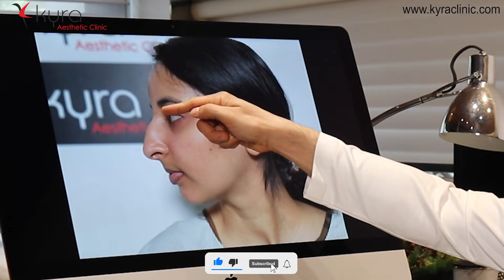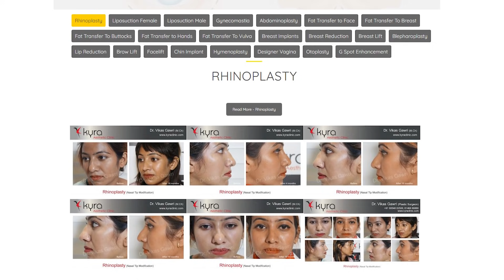Rhinoplasty in Punjab | Rhinoplasty Before & After Ludhiana Punjab | Rhinoplasty Recovery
Best nose jobs rhinoplasty before and after in Ludhiana, Punjab
Rhinoplasty in Punjab | Rhinoplasty Before & After Punjab | Rhinoplasty Recovery | Dr. Vikas Gawri
See detailed explanation by Dr. Vikas Gawri on Rhinoplasty Instructions after surgery

00:00 Rhinoplasty Punjab Start
00:29 Kyra Aesthetic Clinic
00:36 Patient's Review before and after on Rhinoplasty
01:50 Rhinoplasty Post Surgery Experience
02:09 Rhinoplasty Results
02:26 Dr. Speaking About Rhinoplasty
03:08 Rhinoplasty Before and After
03:30 Meet The Expert of Rhinoplasty
03:40 Other patient's results
03:53 Kyra Aesthetic clinic
04:07 Disclaimer
04:12 End

Dr. Vikas Gawri, Board-certified Aesthetic Plastic Surgeon clears below 10 doubts

 1 : Rhinoplasty in Ludhiana Punjab Before And After In India,
 2 : Rhinoplasty Aftercare,
 3 : Rhinoplasty after 6 months results Punjab,
 4 : Rhinoplasty cost in Hindi,
 5 : Rhinoplasty experience punjab
 6 : Rhinoplasty before and after punjab
 7 : Rhinoplasty For Small Nose,
 8 : Nose job recovery punjab
 9 : Rhinoplasty How Much Does It Cost,
10. : Rhinoplasty recovery result

Rhinoplasty experience  ludhiana
rhinoplasty before and after punjab
Plastic surgery ludhiana
rhinoplasty experience india
rhinoplasty chandigarh
rhinoplasty experience before and after
experience rhinoplasty surgeon
experience after rhinoplasty
how long to see results of rhinoplasty
how long after rhinoplasty can i see results
how long after rhinoplasty do you see results
rhinoplasty nose job experience
rhinoplasty my experience
male rhinoplasty experience
nose rhinoplasty experience
open rhinoplasty experience

rhinoplasty experience recovery
revision rhinoplasty experience
rhinoplasty experiences
rhinoplasty experience story
rhinoplasty recovery experiences
what to know before you get a nose job
rhinoplasty results punjab